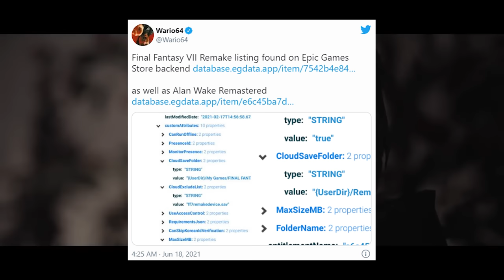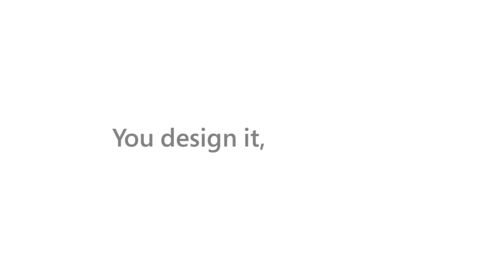Battlefield 4 Gets New Servers - EA Caves Under Pressure - Today In Gaming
The hype is so big for BF2042 that DICE had to add new servers for BF4!

Articles
(1) Battlefield Bulletin on Twitter: "NOTICE: EA DICE has increased Battlefield 4 server capacity in the US West region with the aim of reducing queue times, as they were far longer than in other regions. Many players have jumped back into the game since

Report: Alan Wake Remastered and Final Fantasy 7 Remake coming to the Epic Games Store | PC Gamer

Metro Exodus PS5 version doesn't support save transfer | GamesRadar+

EA now lets you see what's in FIFA loot boxes before you buy them • Eurogamer.net

Call of Duty: Warzone removes Armored Cargo Trucks due to invisibility glitch | GamesRadar+

The Xbox Design Lab Is Back, Letting You Make Tacky Next-Gen Controllers

Developer finally accepts that Outriders' grind is just too much | PC Gamer

Back 4 Blood does not have an offline mode, even for solo play - VG247

Ubisoft's Star Wars and Avatar studio boss steps down | PC Gamer

It Takes Two Has Now Sold 2 Million Copies | TheGamer

A week on, some Nintendo Switch fans say they're still unable to download games and updates • Eurogamer.net

Nintendo Switch owners report download issues following system update • Eurogamer.net

Chapters
00:00 Intro
00:15 Battlefield 4 gets new servers
00:55 Epic Game Store Leaks Alan Wake Remastered
02:11 Metro Exodus next-gen upgrade arrives
03:10 EA caves under loot box gambling pressure
03:51 Warzone Season 4 armored truck removed due to exploit
04:27 Xbox Design Lab reopens
04:58 Outriders loot drops getting big update
05:25 No offline mode for Back 4 Blood
05:43 Ubisoft Massive managing director steps down
06:28 It Takes Two hits 2M units sold
07:04 Nintendo Switch download issues persist